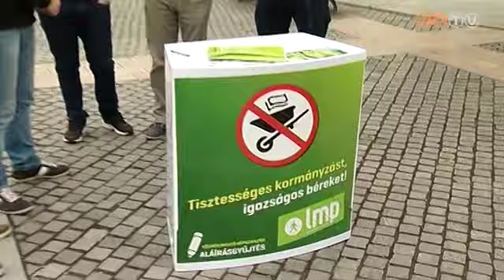Szombathelyen tartott sajtótájékoztatót az LMP miniszterelnök-jelöltje